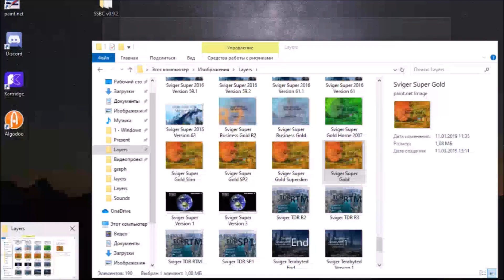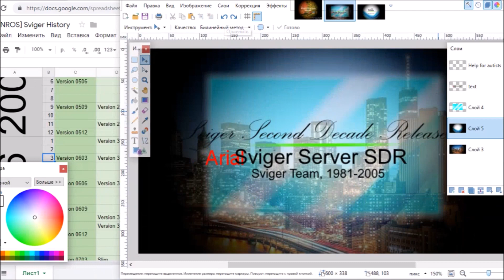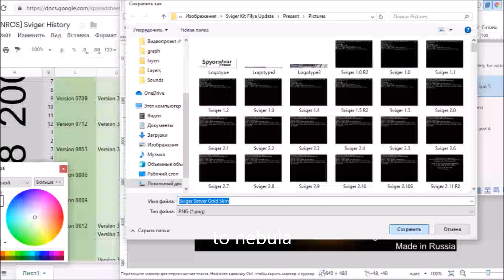Creating the present of Sviger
Just watch me doing the 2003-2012 of Sviger.
Not that creative to be honest. Like just for lulz